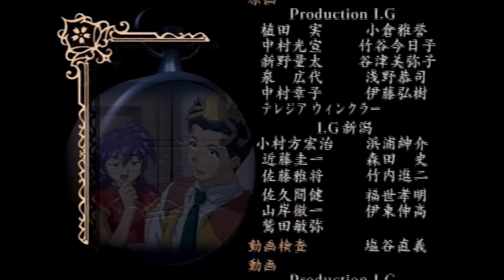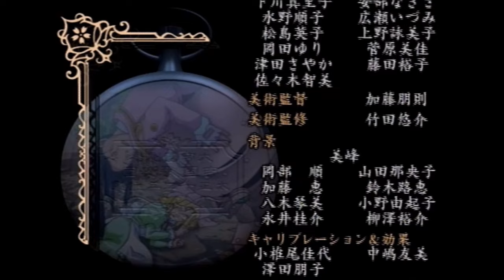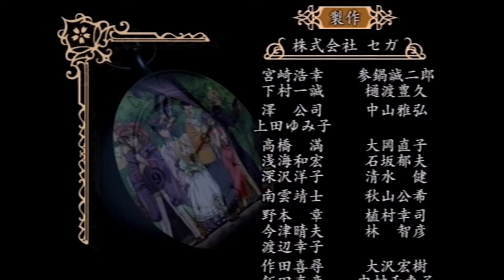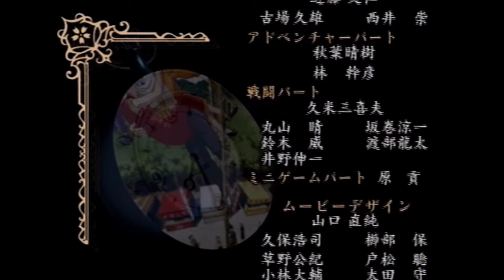サクラ大戦～熱き血潮に～ ヒロイン別デートイベント・エンディング 紅蘭編